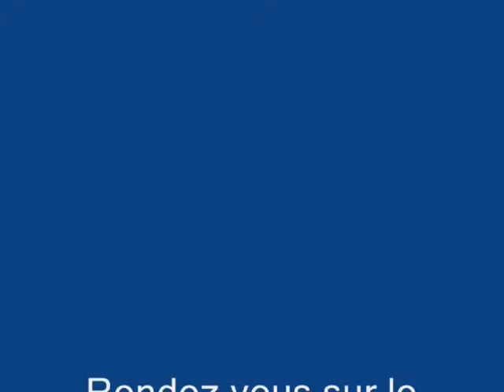Location vacances Saint Gérand (56920) - Kergouët - Morbihan - Gîte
Location vacances Saint Gérand (56920) - Kergouët - Morbihan (vidéo) : En Bretagne, à 10 mn de Pontivy,  Saint Gérand est une charmante commune entourée de magnifiques paysages.  Un environnement agréable. A 1 min du canal de Nantes à Brest, proximité du lac de Guerlédan. De nombreuses activités et loisirs. Une destination vacances à découvrir avec un gîte à louer. Très bon standing.  Cap sur le Morbihan, à Saint Gérand.